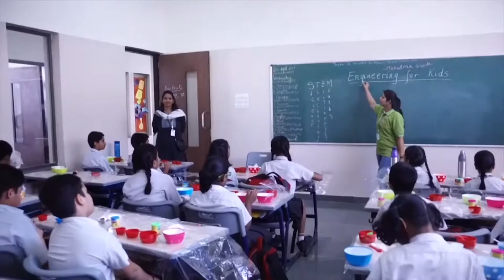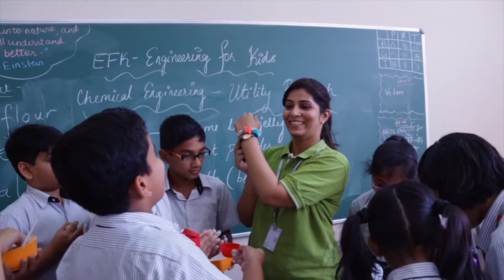Grade_6_D_E_F UTILITY DOUGH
During this Chemical Engineering session, students used the Engineering Design Process to design, create, test, and refine various mixtures and solutions with different chemical properties. Students had an opportunity to make their own play dough using simple household materials and an inventive imagination. Students learned how different materials react, chemically, and how they can change the look and feel of a mixture by adding or subtracting different design elements. The purpose of this session was to refine the understanding of materials and solving the queries raised throughout the lesson.

In this session, students initially played with the real play dough brought from shop. They observed its interesting properties like non-stickiness, do not leave colored stains and can be used to create shapes. They understood the properties of materials and how their molecular structure works together to form liquids and solids. They analyzed the pros and cons of different materials while manufacturing a sample product.

Students designed their own play dough mixture and perfected it by using the steps of Engineering Design Process. They mixed all the ingredients from the kit and knead their play dough. They analyzed and tried the ways to improve the mixture using flour, salt, and water in proper proportion.
At the end of the session, students finished with making their second (finalized) play dough mixture, they designed and made various models.